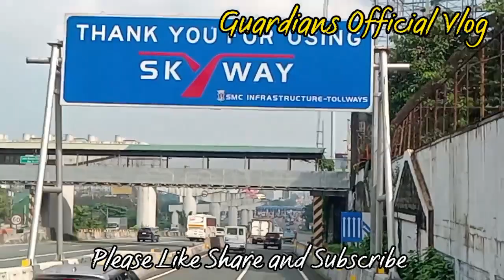Passing SkyWay Stage 3 | Guardians Official Vlog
~ Thank you for the love and support for supporting my YouTube channel.
~ We are passing stage 3 skyway to go to Philippine Arena in Bocaue Bulacan.